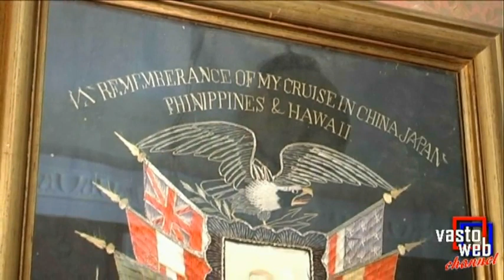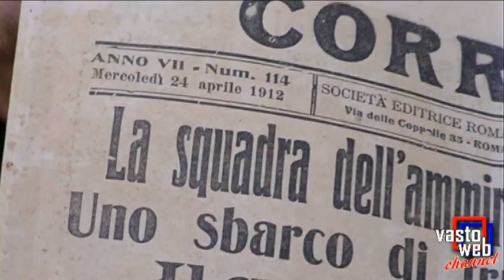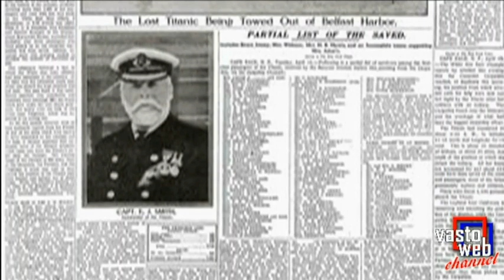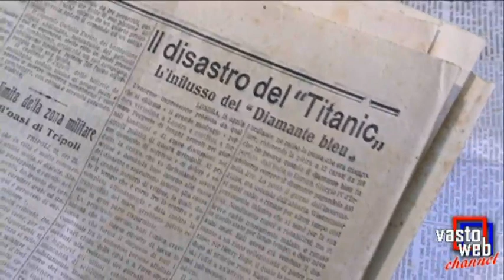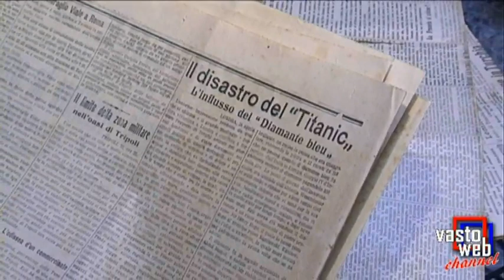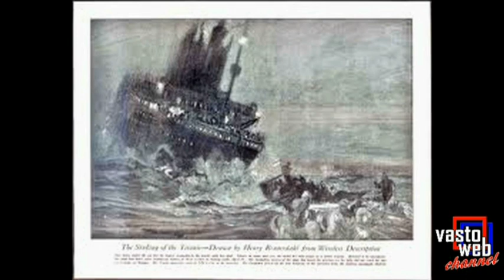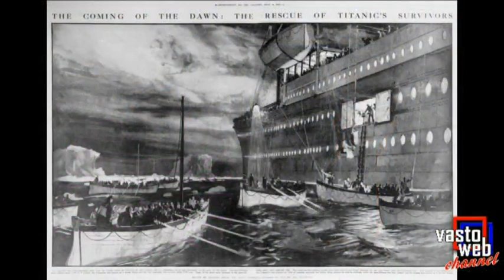Titanic: una storia, cento storie/5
VASTO - Uno speciale di Vastoweb a 100 anni dalla tragedia del Titanic a cura di Giuseppe Ritucci e Francescopaolo D'Adamo - Quinta parte